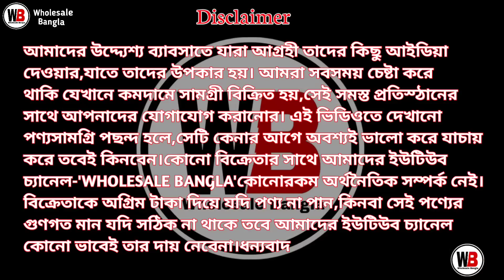Latest Kurti Wholesale Market In Kolkata | Gown Wholesale Market In Kolkata | Best Kurti Wholesaler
SHOP ADDRESS

🛑 🔥 R. D FASHION 🔥

🛑 ঠিকানা:- RN Tagore Road,
                 শান্তিপুর, নদীয়া ।

Call / WhatsApp👆👆👆👆👆

Wholesale Bangla.

Your queries-
best kurti wholesaler
sell special kurti
wholesale bangla
kurti wholesale market in santipur
gown wholesale market in kolkata
rd fashion
kurti wholesale
kolkata kurti wholesale market
2 piece gown wholesale
3 piece gown wholesale
gown manufacturer in kolkata
new gown collection
2 piece kurti wholesale
gown collection in kolkata
kurti wholesaler in kolkata
naira cut kurti wholesale